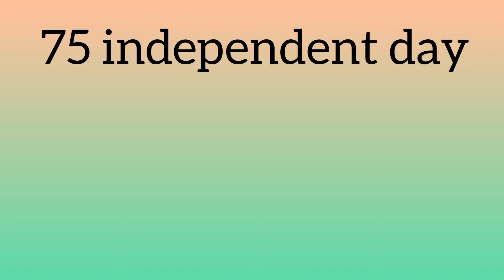Independence Day Theme Baby Photoshoot